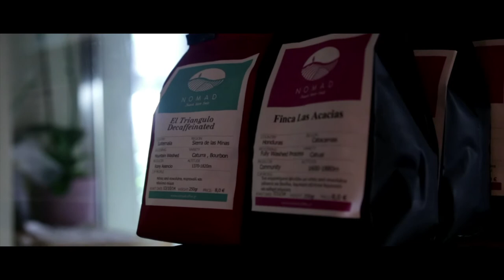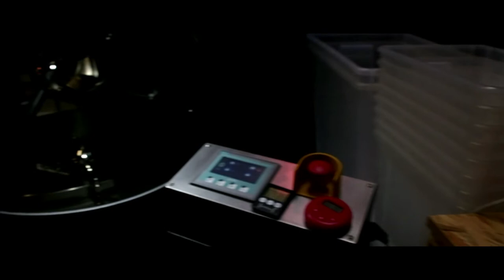Nomad Roastery/Brew bar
What we have chosen to do here at Nomad, as a coffee shop project, is that we have a direct trade relationship with the producing countries so that we import our own green coffee beans and manage them on site. We want to be sure that our product is of the best quality and try to stay on top of the Greek coffee market which, sadly, is below average. Our coffees come mostly from Central and Latin America, Africa and a few from Indonesia. We choose each one for a specific use, for example espresso or filter coffee, and roast it accordingly. What we always have in mind is the different flavours each coffee has to offer, depending on country, variety, altitude, process, etc. and we adapt the roast profile to enlighten and give prominence to its characteristics. Of course this comes through a handful of cupping sessions with the Nomad team as well as many brewing tests throughout the day. So, we are here for everyone who chooses to brake the habit and transform his everyday coffee into a unique flavourful journey. We roast, prepare, brew and serve our coffees with love, knowledge, passion, and we are ready to talk through it with each one individually. It's a win win situation where both sides, professionals and customers, evolve and move forwad. We are the last links of an enormous, yet traceable, chain aiming on quality and an extraordinary cup to enjoy! One of the things that gladdens me here is the fact that many customers have cut down on sugar in their beverages, firstly because this means the product is tasty on its own and then it's more easy for them to distinguish the different flavours and aromas of each coffee. Some of them, even from this short begining, have become fanatics!

I want to thank Dimitris Papaiwannou and Nikolas Spanos for this opportunity and I wish this to be just the threshold of something monumental.